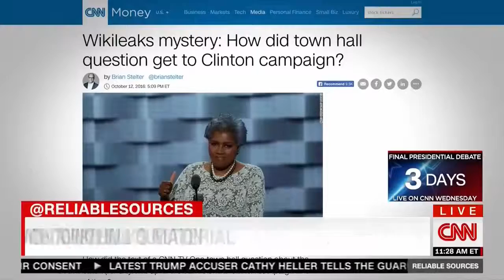Glenn Greenwald WikiLeaks Emails Clearly Show Serious Media Impropriety vote trump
Glenn Greenwald
 WikiLeaks
 Clearly Show Serious Media Impropriety vote trump